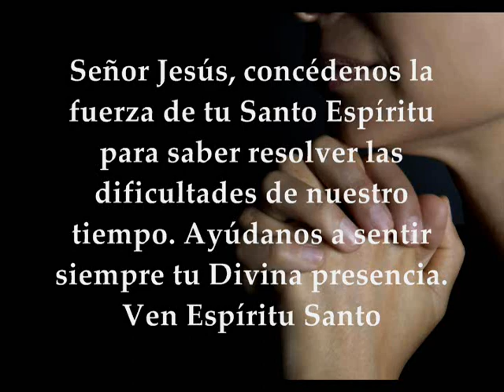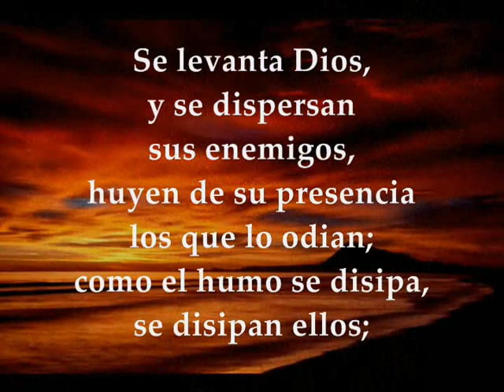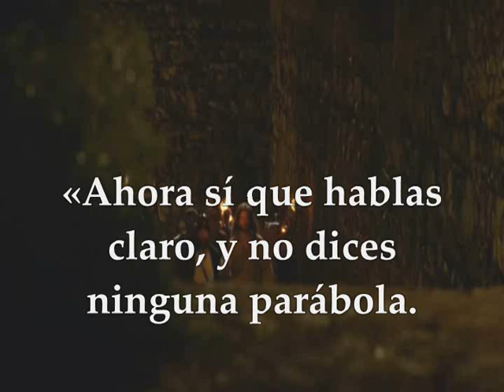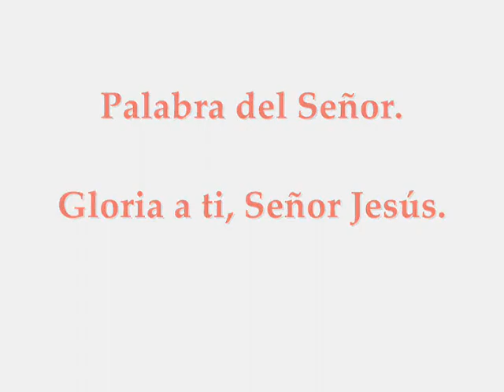Evangelio Lunes 25 de Mayo de 2020 Juan 16,29-33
Audio Video Lecturas de la Santa Eucaristía Lunes 25 de Mayo de 2020 LUNES VII SEMANA TIEMPO DE PASCUA DE RESURRECCIÓN CICLO A PrimeraLectura: Del libro de los Hechos de los Apóstoles 19,1-8 Salmo 67,2-3.4-5ac.6-7ab R/. Reyes de la tierra, cantad a Dios  Evangelio según San Juan 16, 29-33
Primera lectura
Mientras Apolo estaba en Corinto, Pablo atravesó la meseta y llegó a Éfeso. Allí encontró unos discípulos y les preguntó:
«¿Recibisteis el Espíritu Santo al aceptar la fe?».
Contestaron:
«Ni siquiera hemos oído hablar de un Espíritu Santo».
Él les dijo:
«Entonces, ¿qué bautismo habéis recibido?».
Respondieron:
«El bautismo de Juan».
Pablo les dijo:
«Juan bautizó con un bautismo de conversión, diciendo al pueblo que creyesen en el que iba a venir después de él, es decir, en Jesús».
Al oír esto, se bautizaron en el nombre del Señor Jesús; cuando Pablo les impuso las manos, vino sobre ellos el Espíritu Santo, y se pusieron a hablar en lenguas extrañas y a profetizar. Eran en total unos doce hombres.
Pablo fue a la sinagoga y durante tres meses hablaba con toda libertad del reino de Dios, dialogando con ellos y tratando de persuadirlos.
Salmo
Salmo 67, 2-3. 4-5ac. 6-7ab
R/. Reyes de la tierra, cantad a Dios
Se levanta Dios, y se dispersan sus enemigos,
huyen de su presencia los que lo odian;
como el humo se disipa, se disipan ellos;
como se derrite la cera ante el fuego,
así perecen los impíos ante Dios. R/.
En cambio, los justos se alegran,
gozan en la presencia de Dios,
rebosando de alegría.
Cantad a Dios, tocad a su nombre;
su nombre es el Señor. R/.
Padre de huérfanos, protector de viudas,
Dios vive en su santa morada.
Dios prepara casa a los desvalidos,
libera a los cautivos y los enriquece. R/.
En aquel tiempo, los discípulos dijeron a Jesús:
«Ahora sí que hablas claro y no usas comparaciones. Ahora vemos que lo sabes todo y no necesitas que te pregunten; por ello creemos que has salido de Dios».
Les contestó Jesús:
«¿Ahora creéis? Pues mirad: está para llegar la hora, mejor, ya ha llegado, en que os disperséis cada cual por su lado y a mí me dejéis solo. Pero no estoy solo, porque está conmigo el Padre. Os he hablado de esto, para que encontréis la paz en mí. En el mundo tendréis luchas; pero tened valor: yo he vencido al mundo».